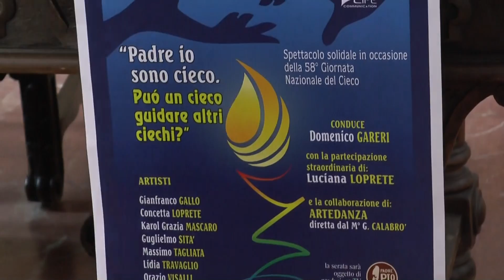Unione ciechi - Spettacolo al politeama